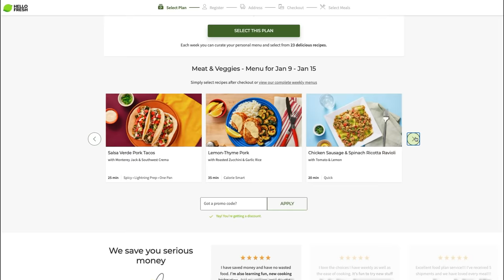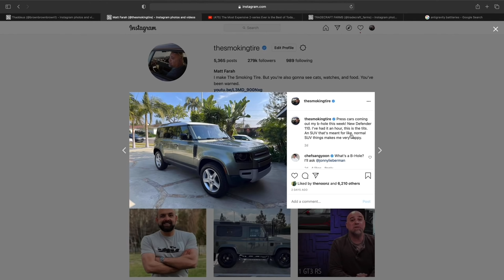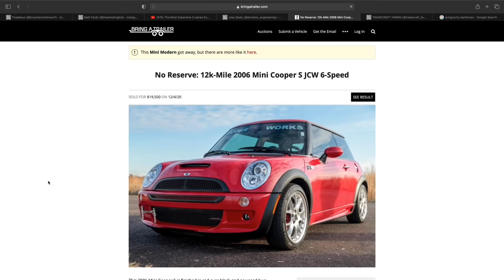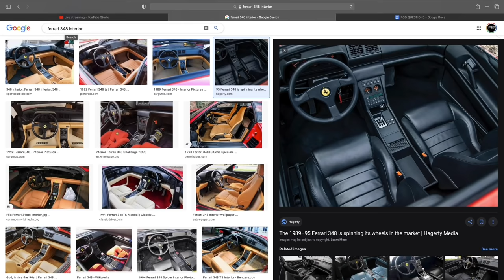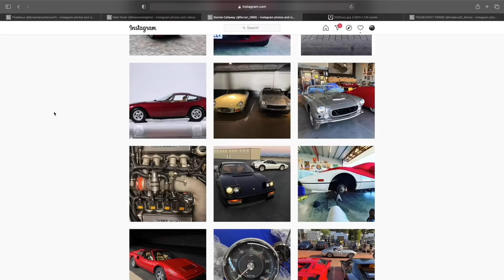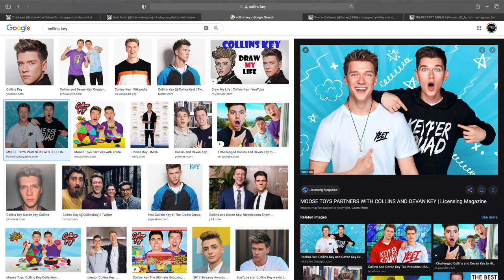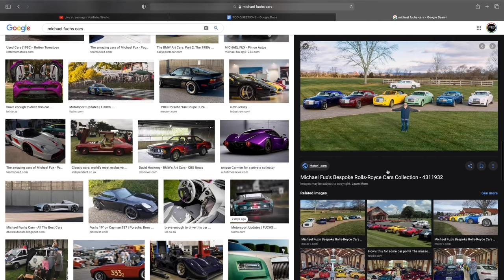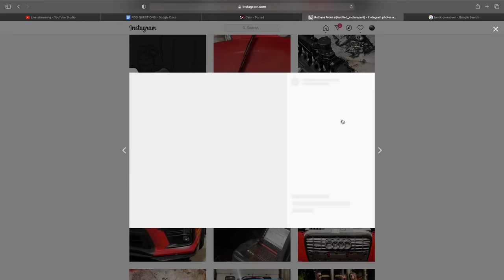Thaddeus Brown! (TST OG) - TST Podcast #590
Thaddeus Brown is the mad scientist behind All Cars go to Heaven. He joined TST right after it was founded, bringing  the skills of a talented photographer and DP with him. He's a good driver, camera op, and Ferrari nerd. He visited LA from Dubai, so we rented a Ferrari 348 and drove it to the snow.

If you’re a homeowner, make 2021 the year you save up to $1,055 by simply re-shopping your home and auto insurance. Just head to Policygenius.com to get started right now.

NEW SHIRTS!